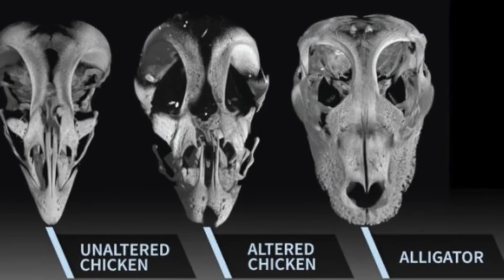Real Life Jurassic Park Cloning Facility To Open in Russia to Bring Back Extinct Species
Real life Jurassic park cloning facility to open in Russia to bring back extinct species. We take a look at this interesting story of Russian scientists bringing back extinct animals.

 Many different theories have tried to explain the demise of the dinosaurs. One theory is that a colossal asteroid hit the earth centuries ago. The K-T event, is the name given to the die-off of the dinosaurs and other species that took place some 65.5 million years ago. However scientists may be trying to bring them back...